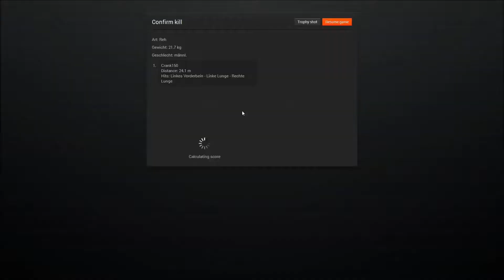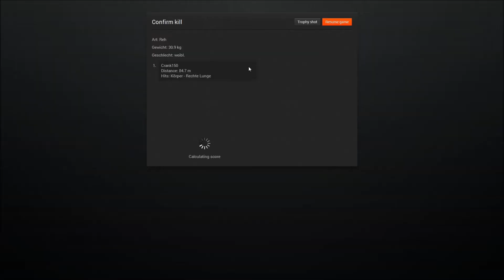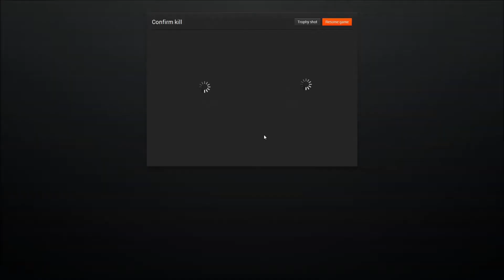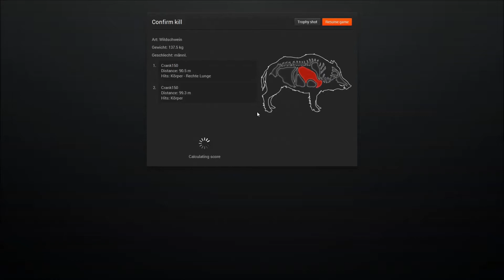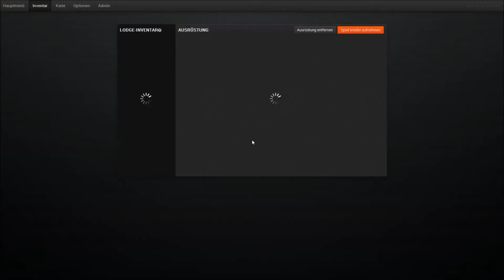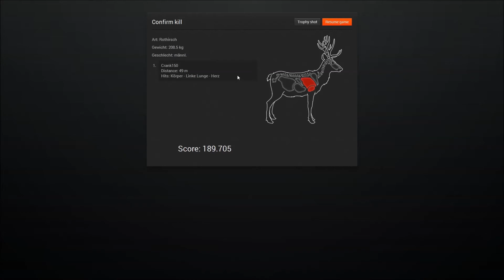Let's play The Hunter 2013 Part 100 9,3x62 Anschütz mit Gravur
Viel Spaß

Kommentiertes Gameplay von BrezinaLP

Kommentator : BrezinaLP